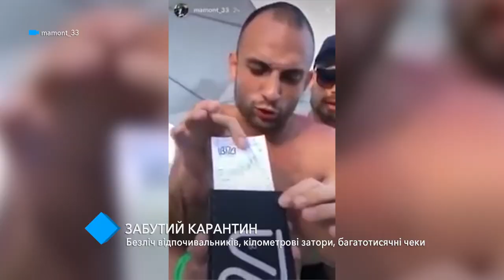Забытый карантин в Одессе: множество отдыхающих, километровые пробки, многотысячные чеки